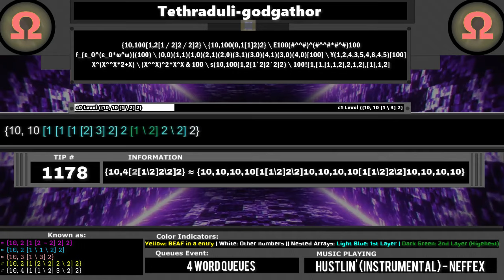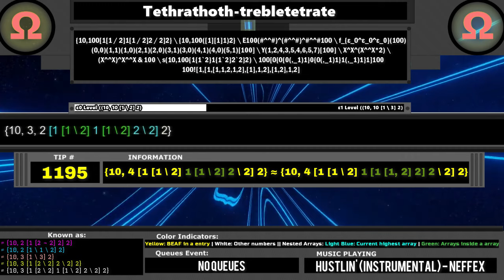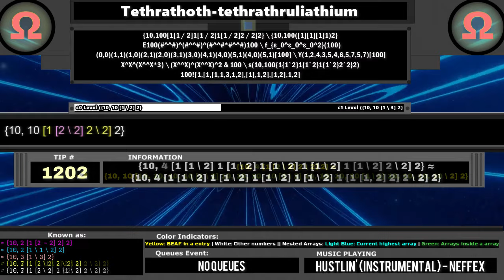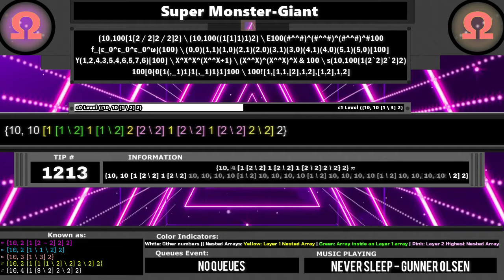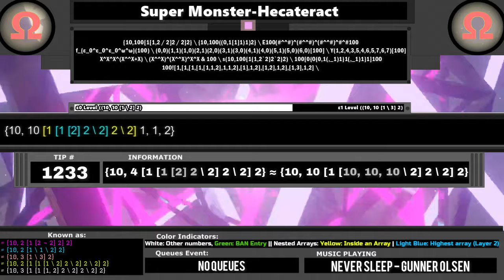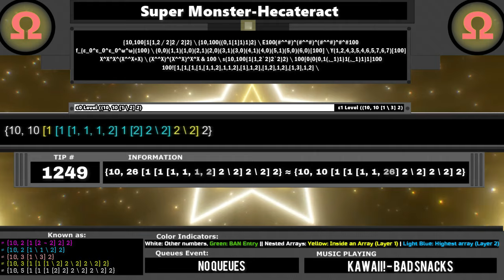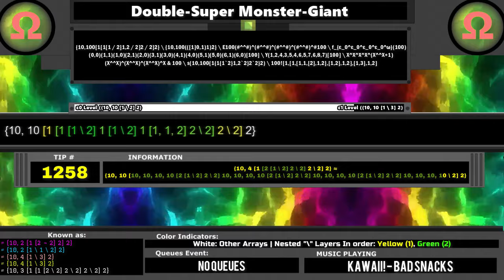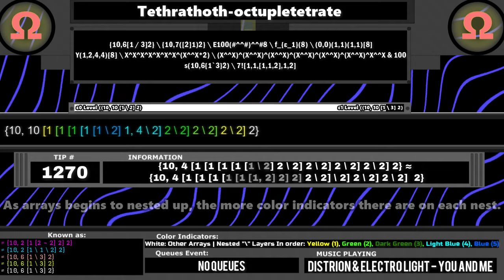Numbers -Infinity to Infinity Series - Part 63: Slash arrays to [1 / 3]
•  Numbers {10,100[1[1\2]2\2]2} to {10,100[1\3]2}

[ NOTES ]
* The numbers may get complex the higher the numbers.
* Some words/numbers or tips are inaccurate.
* Tips may get hard and confusing at higher numbers.
* Plan is different from original plan
* There are lots of words on this video.

 [ Beginner number or want to learn googological? ]
- Or Watch the previous parts (Starting in Part 3 )
- Study Guide and Journey to the knowledge:
***ULTIMATE FG NUMBER LIST WEBSITE COMING SOON (GitHub)***

BAN: {10,50[1 / 3]2}
BEAF: {10,100([2]1)2}
Hyper-E: E100(#^^#)^^#100
Fast Growing: f_{ε_1}(100)
BMS: (0,0)(1,1)(1,1)[100]
Hardy Hierarchy:  H_{ε_0^ε_0}(100)
X-Sequence Notation: X^^X|2 or X^^X|2 & 100
Y-Sequence:  Y(1,2,4,4)[100]
Strong Array Notation: s(10,50{1`3}2)
Hyperfactorial Notation: 100![1,1,[1,1,2],1,2]
Username5243's Notation:  100[0{0(,_1)2}1]100
Slow-growing hierarchy (using this system: g_{Ψ_(0((Ω_2)^2)) (100